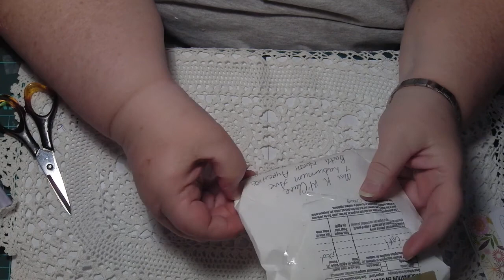15 th entry in my challenge from Karen McClure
Thank you Karen for your lovely entry